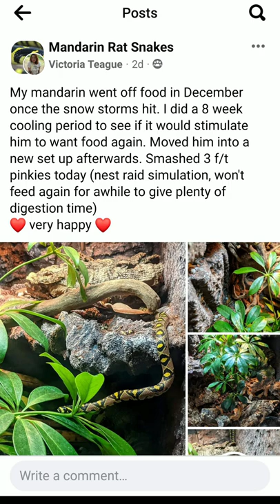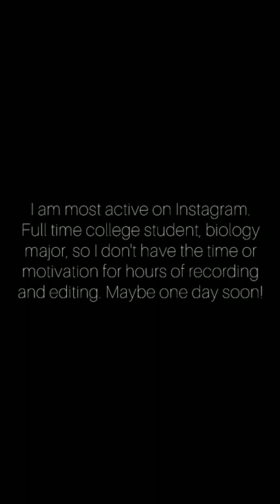Hugo, the mandarin rat snake, update / Euprepiophis mandarinus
• most active and fastest response through Instagram